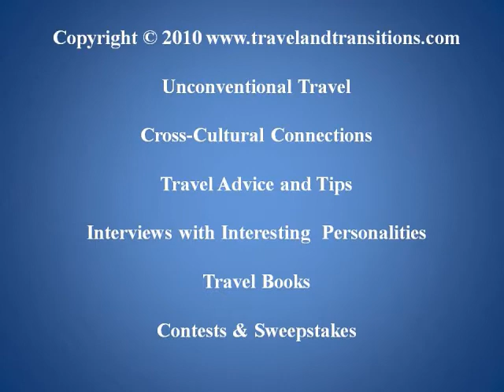Mexico Guanajuato Travel: Guanajuato, a Colonial Jewel in Mexico's Heartland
During my language study trip to Guadalajara, Mexico in February of 2010 I spent 2.5 days in the beautiful mountain town of Guanjuato, a designated UNESCO World Heritage Site. After a 4 hour trip on a luxury bus from Guadalajara I arrived in Guanajuato. Sujei and Roberto, both from Tourism Guanajuato, were my two local guides who showed me around this unique city. We started with a visit to the La Valenciana mine and the baroque church of the same name. Then we drove up on a local mountain that features a monument to "El Pipila", a local hero in the war of independence against Spain. From up high we had an absolutely gorgeous view over the colourful houses of Guanajuato.

After lunch we checked out the impressive buildings of the university and the cathedral of Guanajuato before I went back to my hotel, the "Quinta Las Acacias", where I had a chance to interview the owner of this beautiful boutique hotel. In a video tour I got to see many of the 22 unique hotel rooms and I heard some interesting stories about this more than 100 year old building. Frida Kahlo, the famous Mexican painter, has an entire suite named after her.

The next day Sujei took me to a local award-winning pottery factory, where the 75-year old owner gave us a tour through his extensive manufacturing facilities. His products are shipped all over the world. We even saw his private art collection. A visit to "La Alhondiga" was next, Guanajuato's centuries old granary that looks more like a fortress and played an important role in the fights against the Spanish during the Mexican War of Independence.

We then took in the colourful ambience of the local municipal market and after lunch we headed off to Guanajuato's famous Mummies Museum where dozens of naturally preserved mummies are on display -- a  fascinating yet gruesome experience at the same time.

In the evening I enjoyed the lively atmosphere of the Jardin de la Union and linked up with an "Estudiantina" group -- a group of local university students that goes serenading through the city at night with followers in tow. The musicians stop and sing in different alleyways while the audience follows them along. At the end of the evening I took a public bus through the famous tunnels of Guanajuato back to Quinta Las Acacias.

On the last day Sujei and Roberto took me mountain biking into the Sierra above Guanajuato. We finished off with a picnic on a spot from where we had a phenomenal view over the surrounding mountains. After a brief visit to the Diego Rivera Museum (Guanajuato is the birthplace of this famous Mexican muralist) we had lunch overlooking the main square of Guanajuato before I headed back on the bus to Guadalajara.